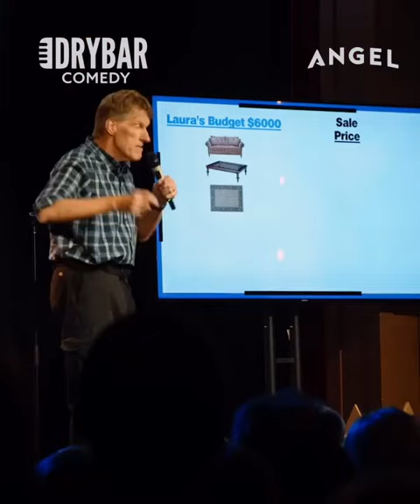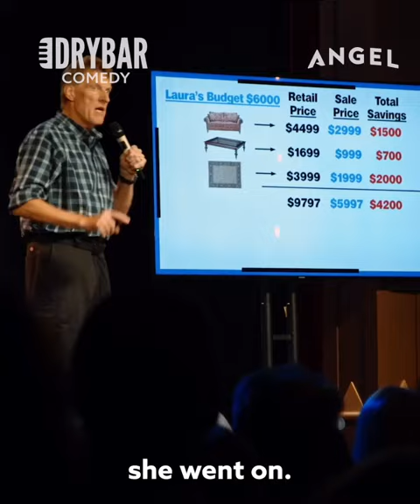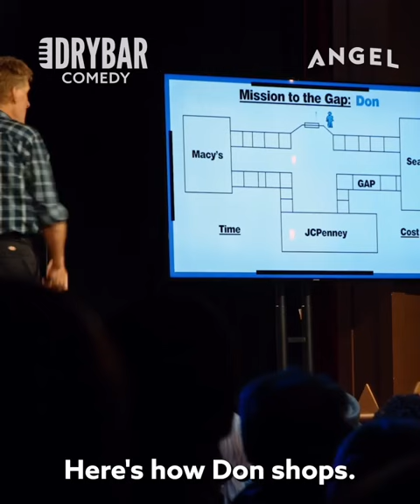Couples Spending Habits That Will BLOW Your Mind! | Achieve Finance